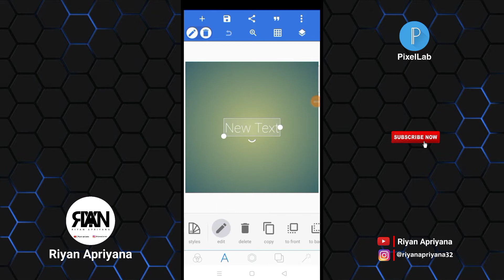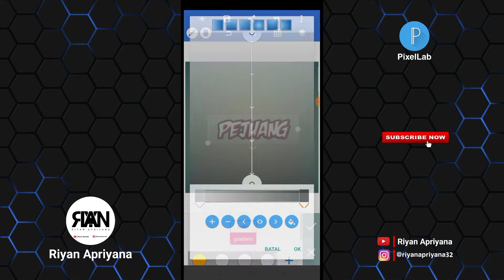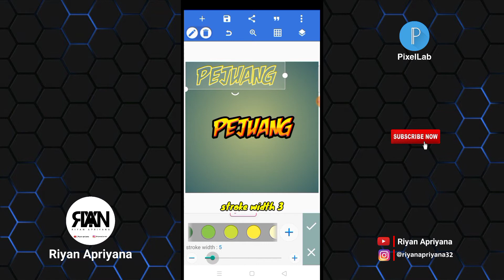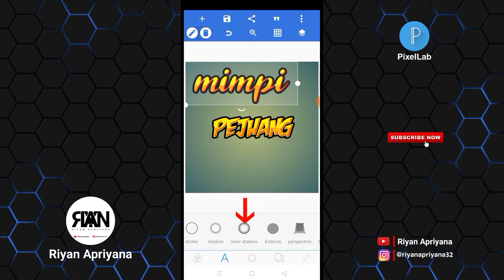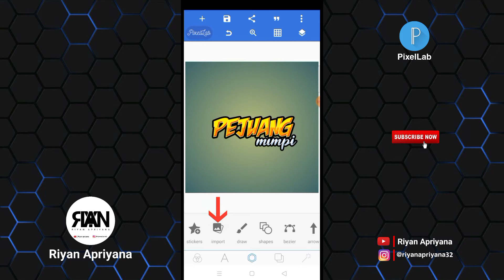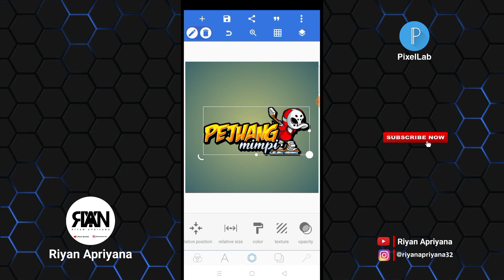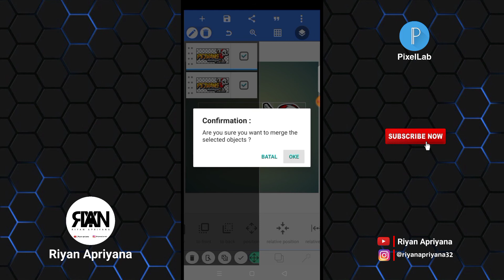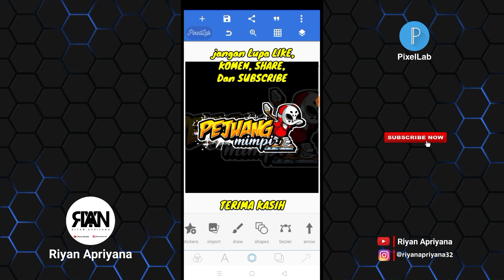Cara membuat logo nama racing keren di pixellab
Oke teman-teman kembali lagi bersama saya dichannel Riyan Apriyana pada video kali ini saya akan memberikan tutorial lagi ya teman-teman yaitu : Cara membuat logo nama racing keren di pixellab :) Oke teman-teman langsung saja tonton videonya sampai selesai ya🙏

Yang mau request video selanjutnya bisa komen dibawah👇

*TERIMA KASIH*

Bahan :
- Mentahan cartoon bebek+bercak cat :

Note= Kalian ekstrak terlebih dahulu file nya sebelum dibuka pakai apk ZArchiver